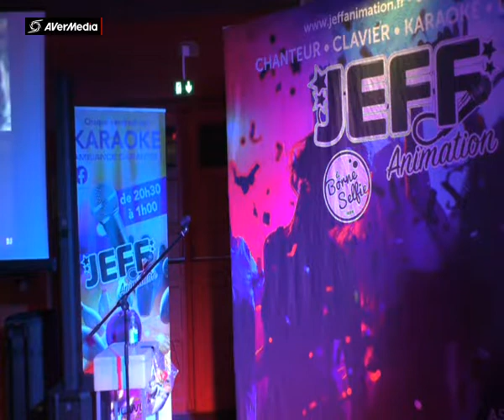JEFF BOWLING ROUEN THIERRY L'absent